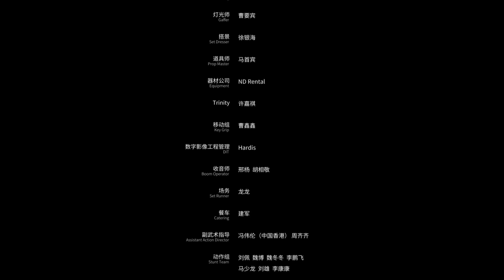New Year's Festival: Sword Tutelage | Honkai: Star Rail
The youth steals into the weapons arsenal on a whim in the dead of night, wanting to see the peerless sword that his master had used in the past.
Little does he know that someone is already there waiting for him...